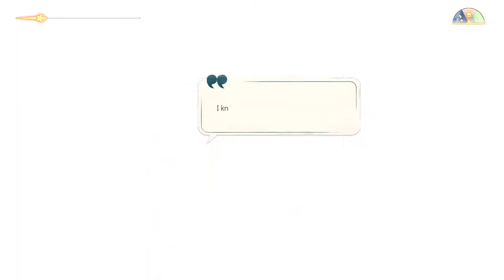Dużo spraw do ogarnięcia - Spiritfarer #12